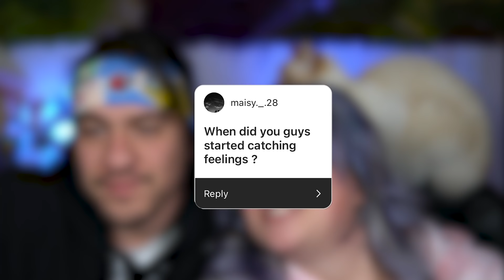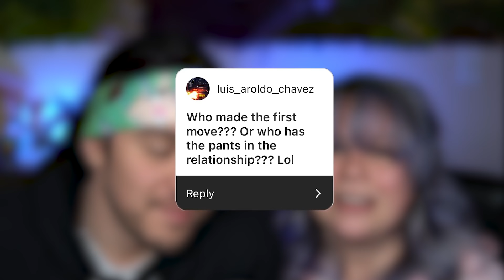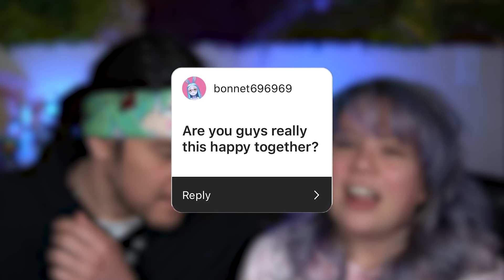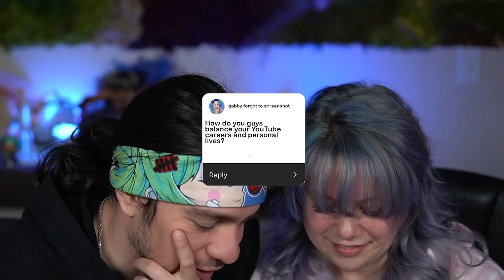YouTuber Relationship Q&A - with EddieVR and Gabby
@EddieVR and I answer your questions about having a relationship as YouTubers!

Awesome edits by Zuka